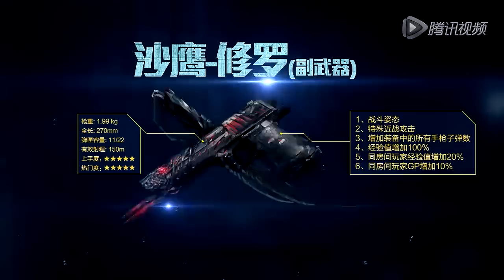CrossFire China : 疾速爆破 (Trailer Offical)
This is big update 2.8.1 on September,2014 with name 疾速爆破 - Rapid blasting -Nổ nhanh (google translate)
▬▬▬▬▬▬▬▬▬▬▬ஜ۩۞۩ஜ▬▬▬▬▬▬▬▬▬▬▬▬
▬▬▬▬▬▬▬▬▬▬▬▬ஜ۩۞۩ஜ▬▬▬▬▬▬▬▬▬▬▬▬